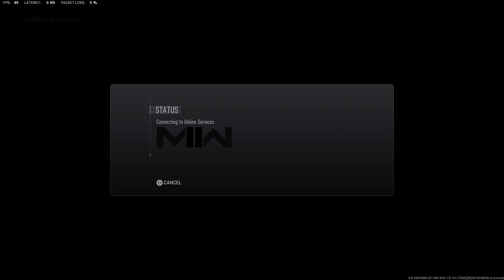WARZONE 2 IS THE MOST RACIST GAME EVER 🤕 W/ Shush & Hamperz!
BRO! What is wrong with the people who play this game 😭
Lol I legit only play Warzone 2 for jokes! Warzone 2 is TRASH!